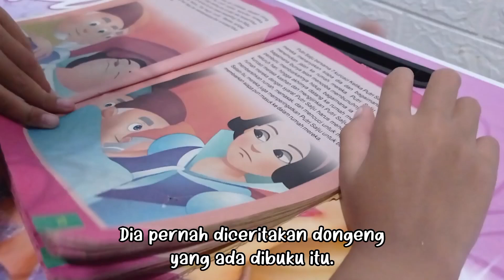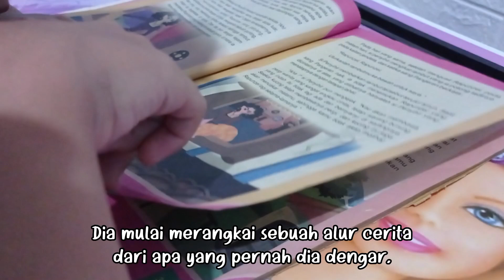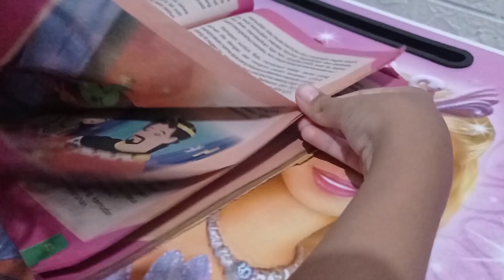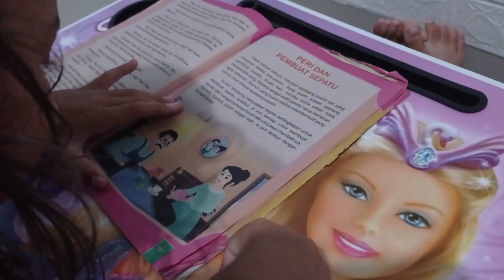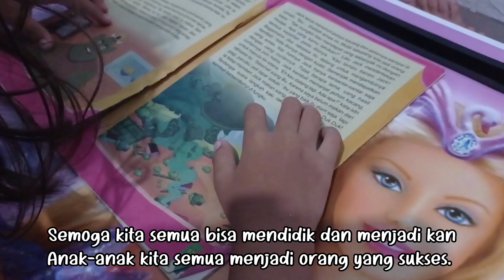Cerita Anak Zaman sekarang.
Dia Belum bisa membaca tulisan yang ada dibuku tersebut.

Dia pernah diceritakan dongeng yang ada dibuku itu. Dia juga sudah mulai tahu melihat gambar, dan selalu bertanya gambar yang tidak dimengerti.

Ketika dia disuruh menceritakan atau membacakan yang buku tersebut, sedangkan ia belum bisa membacanya.

Dia mulai merangkai sebuah alur cerita dari apa yang pernah dia dengar, dari yang dia lihat, dan dari apa yang ia tanyakan.
Dan akhirnya dia bisa menciptakan sebuah alur cerita.

Ada hal yang terpenting untuk seorang anak, yaitu mendengar, melihat, dan bertanya.

Ketika dia mendengar maka Kata-kata yang baik dan santun lah yang harus didengarnya.

Ketika dia melihat, maka perlihatkan pula hal-hal yang baik-baik untuk nya.

Dan ketika dia bertanya, maka jujur lah dan jangan membohonginya.

Semoga kita semua bisa mendidik dan menjadi kan anak-anak kita semua menjadi orang yang sukses.

semoga bisa bermanfaat, terimakasih..